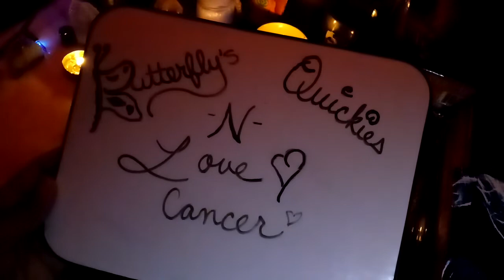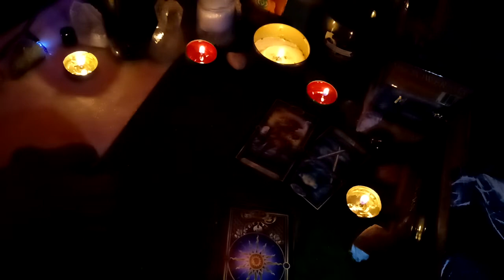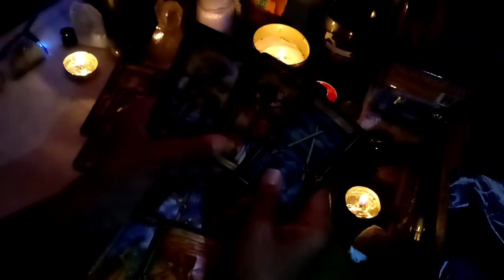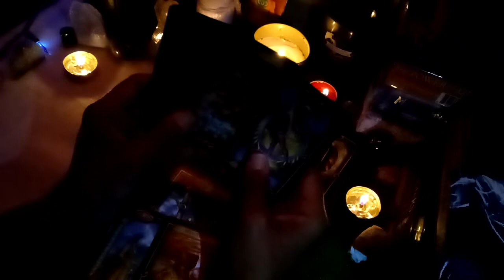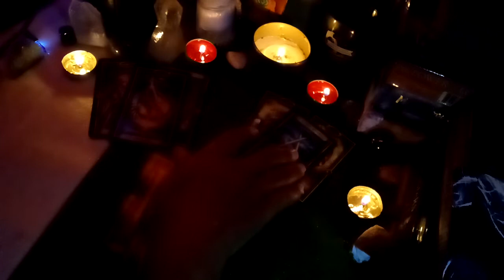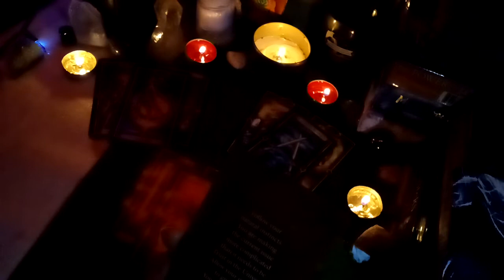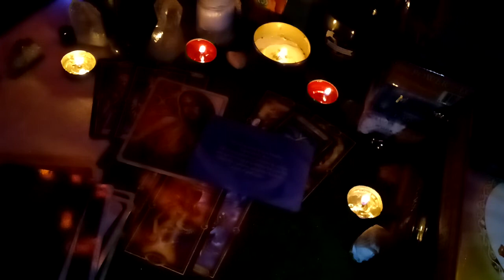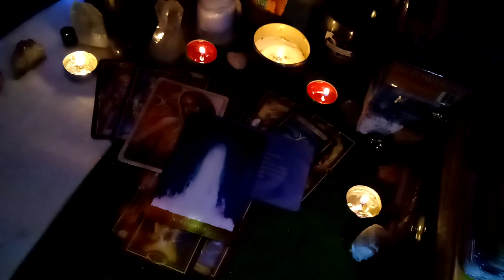Cancer - Butterfly's Quickies -N- Love - May 2020 - Gnrl Luv Reading - Moving On! Unrequited Love!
This is a general love tarot reading for the sign of Cancer.